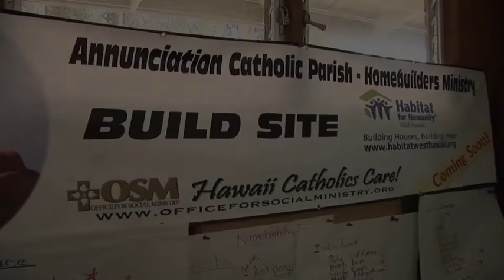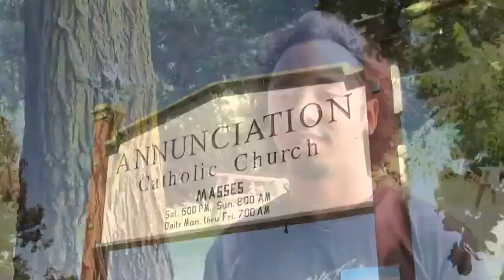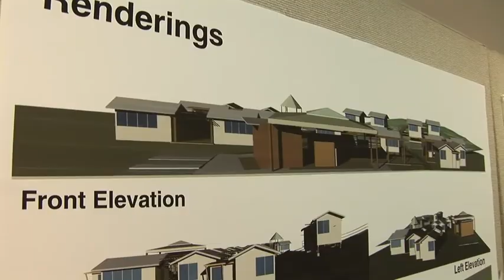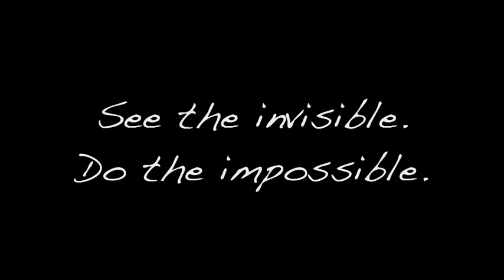"See the Invisible, Do the Impossible:" OSM Housing Initiative 2011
See the Invisible to do the Impossible! This is a short trailer showcasing ways Hawaii Catholics are galvanizing to end homelessness and create more opportunities for affordable housing. Bernadette Baraquio submits this piece for the Office of Social Ministry for the Diocese of Honolulu.